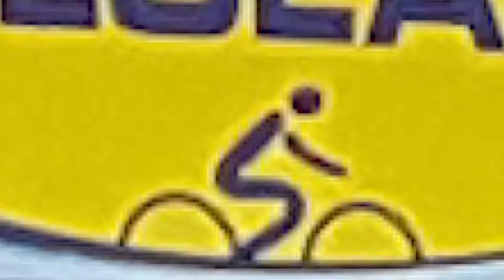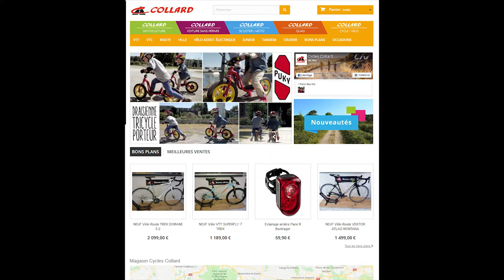Visite virtuelle du magasin Collard Véloland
Découvrez 700 m2 dédié au Vélo !